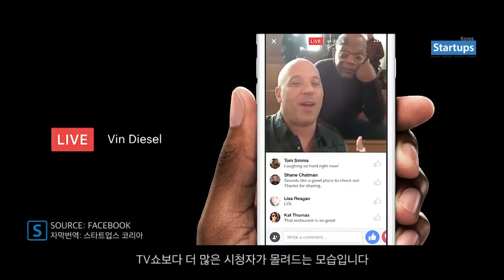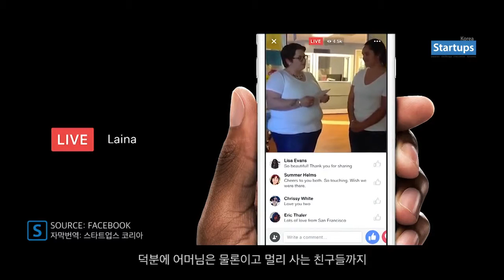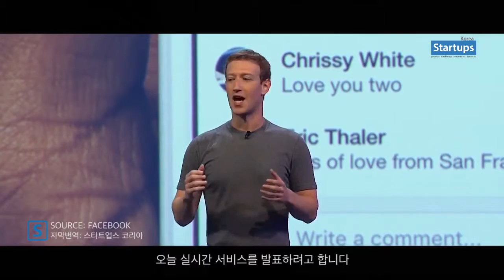한글번역 FACEBOOK 페이스북 F8 2016 '라이브(Live) API'_스타트업스 코리아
페이스북, F8 2016 '라이브(Live) API'
페이스북 라이브 활성화를 위해 페이스북 라이브 API 공개도 밝혔다. API 공개로 개발자는 페이스북 라이브를 이용해 보다 다양한 방식의 소통 방법을 개발하고, 새로운 비즈니스를 창출할 수 있을 것으로 기대된다.